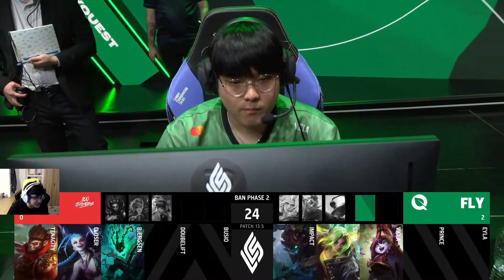100 Thieves vs FlyQuest LCS Primavera 2023 Playoffs Ronda 1 MAPA 3 BAR SPICA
Bar Spica con imágenes 100 Thieves vs Flyquest upper bracket LCS Primavera 2023 Playoffs Ronda 1 Mapa 3